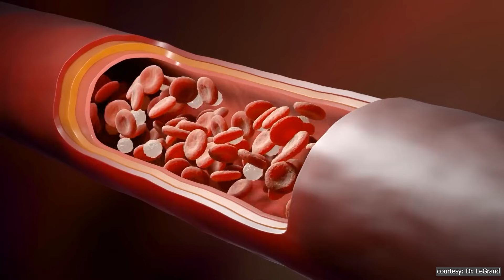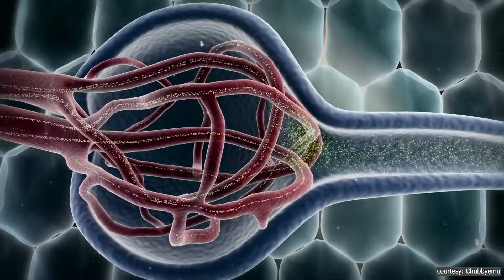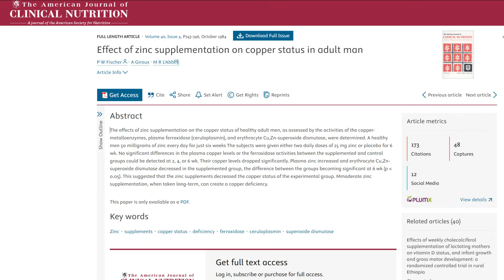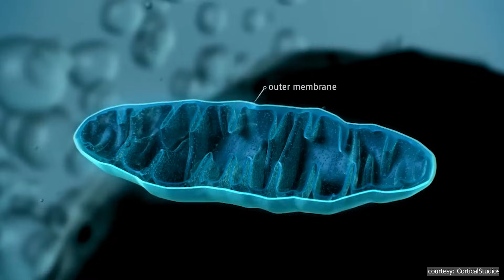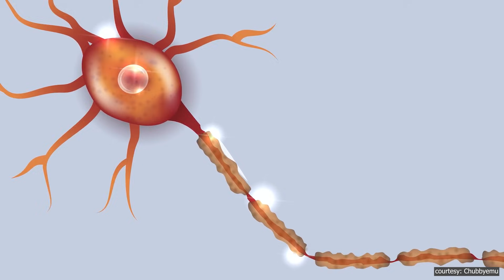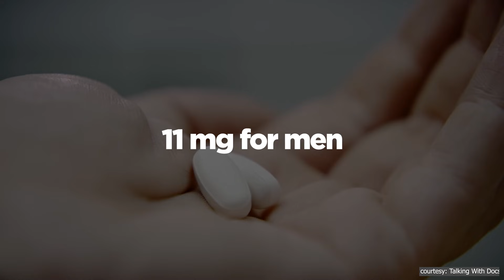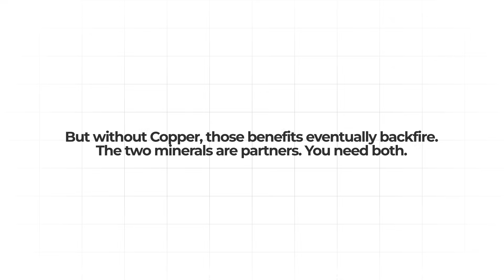WATCH This Before Taking Any Zinc Supplements!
Thinking about taking a zinc supplement? Before you do, watch this video. I’ll explain why zinc supplements can actually lower copper in your body, what that means for your health, and how to use zinc safely without creating new problems.

✅ What You’ll Learn:

The benefits of zinc for health
How does too much zinc lower copper levels
Signs of copper deficiency to look out for
How to balance zinc and copper properly
Safer ways to supplement without side effects

If you’re serious about getting the benefits of zinc without the hidden risks, this video will give you the science-backed truth.